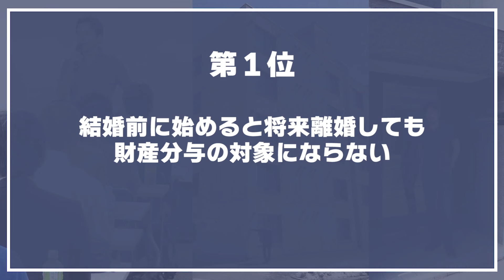独身のうちに不動産を買った方がいい理由 TOP5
というテーマについて話しました。

youtubeでは配信していない
不動産投資ノウハウについてお伝えしています！

【LINE@登録で２大特典無料プレゼント】

①フツーのサラリーマンだった
 木村が5億の資産形成に成功した
 再現性高い
 不動産投資極秘ノウハウの動画（全１６本）

②不動産投資を本気で検討したい方への
 不動産投資通話アドバイス！！

下記のLINE お友達追加しておいてください。

すぐに返信させていただきます。

今パソコンで開いている場合は
スマホでLINEを開いて
「@nuf7725q」をID検索してください！

不動産投資⁈ みんなで大家さん 2年間運用してみた。　FIRE・セミリタイアを目指す40代独身
【不動産投資　初心者必見】独身の方へ「都心部　住宅購入」のススメ！！2021年度住宅控除支援策でお得に資産形成する方法‹儲からん不動産投資›
【情報】不動産投資　融資最新事情　2022年3月編　不動産プロデューサー「アユカワタカヲ」が解説　@アユカワTV
第1回 初心者のための不動産投資の仕組みを解説！【お金の勉強 不動産投資編】
【独身アラフォー】投資用マンションを購入した理由/老後資金を貯める/確定申告
【激安】レトロでダサい公団住宅が初心者の不動産投資に最適な理由【433】

※不動産投資は効果を保証するものではなく、効果には個人差があります。

1. 商品が事前の記載説明と違っている場合
2. 商品の品質が著しく粗悪な場合
3. 不具合により購入された商品を利用できない場合